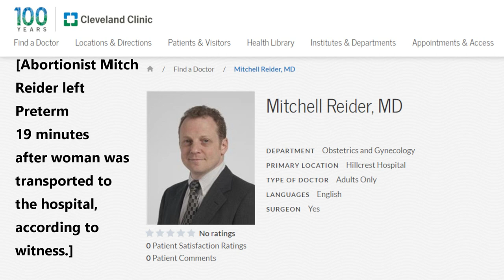Evasive Caller, Broken Elevator, Crashed Ambulance Delay Care in Botched Abortion Emergency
October 15, 2021: A woman received suspected uterine perforation and incomplete 19-week abortion at Preterm, an abortion facility in Cleveland, OH.  Preterm caller would not answer 911’s questions about her symptoms.

However, the elevator to the 3rd floor surgical abortion rooms was broken.  The first ambulance crashed into a post and was disabled.  A second ambulance was dispatched.  Paramedics and firemen had to carry her down 3 flights of stairs then place her on a gurney to get her to the ER.

All photos by Fred Sokol.

If you have experienced or witnessed a medical emergency at an abortion facility in the past year, we want to hear from you. Send a brief account and copies of any documentation (pictures, paperwork, etc.) to us at: ReportAbortion911 [@] zoho.com.